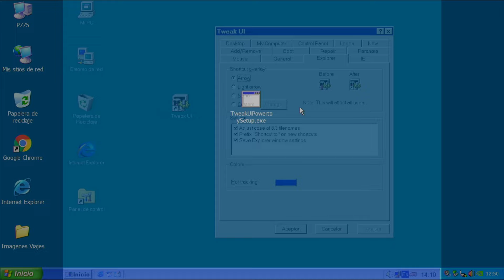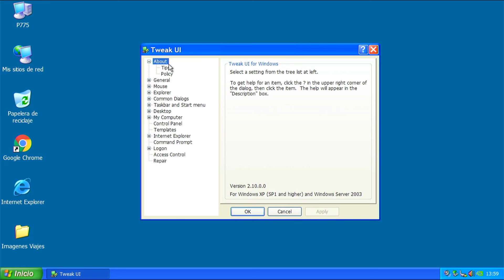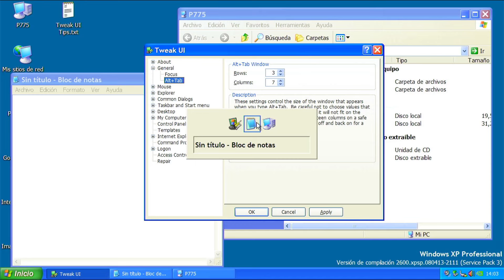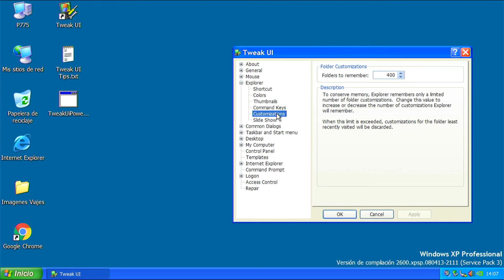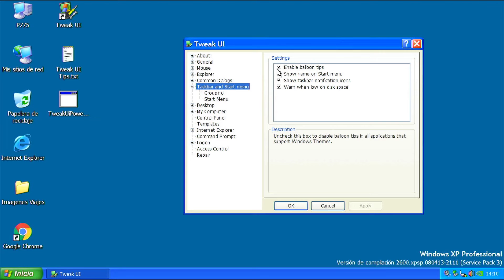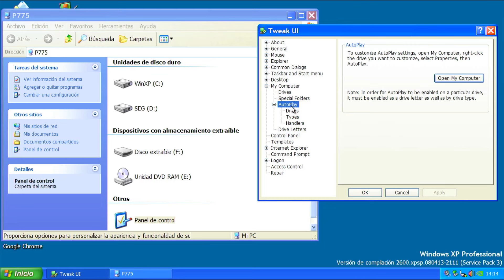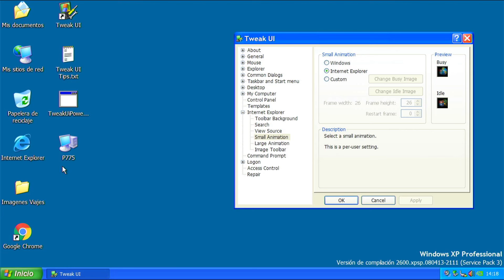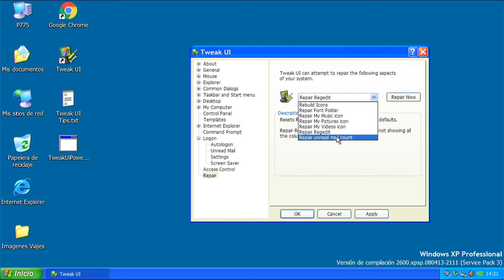Tweak UI para Windows XP (Power Toys): personalizar la interfaz de Windows XP y 2003 Server.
En este video haremos un repaso al software Tweak UI para Windows XP y 2003 Server, un software gratuito que permite personalizar Windows de forma muy sencilla mediante un interface gráfico, sin tener que modificar manualmente el registro de Windows.

     Tweak UI salió al mercado como un producto descargable en 1996, poco después de la aparición de Windows 95. Posteriormente, se incluyó como software instalable en el CD de Windows 98 (primera edición). Desapareció de los CDs de Windows 98 SE y Windows ME (aunque podía descargarse del sitio web), y volvió a aparecer como una aplicación nueva e instalable con Windows XP.

     Tweak UI permite: desactivar efectos visuales, personalizar varios elementos de trabajo de la interfaz y de escritorio, cambiar la localización de las carpetas del sistema, reparar elementos del sistema operativo, cambiar las opciones de booteo y login, entre otras muchas cosas.

Espero que os guste el video. No dudéis en comentar. Muchas gracias por vuestra visita, nos vemos en uno próximo. Un saludo.